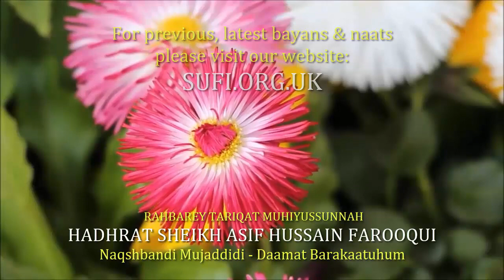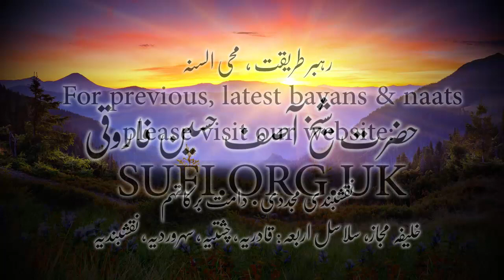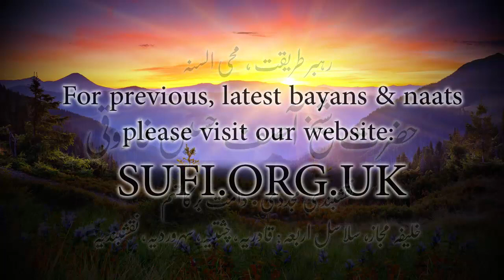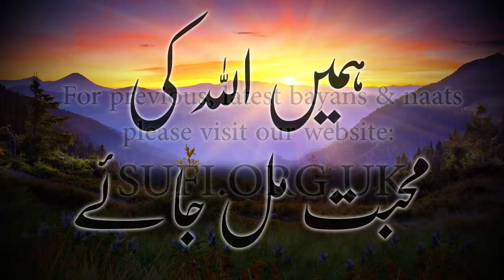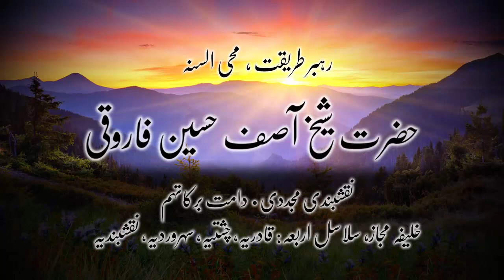بیان ہمیں اللہ کی محبت مل جائے - رمضان مجلس ۲ - حضرت شیخ آصف حسین فاروقی نقشبندی یوکے